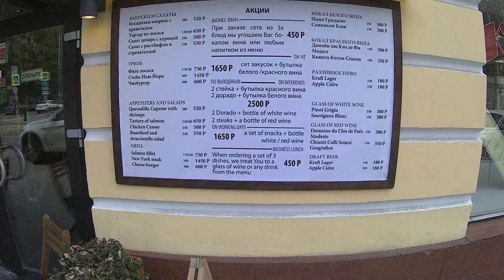Копай-копай, чебуреки и цивилизация тротуарной плитки, как модель развития России!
Юрьич в теме развития РФ - цивилизация плитки, асфальта и чебуреков, аки стратегия развития России.
Снято - Лето 2018 конец июня, Москва. Наблюдения на улицах столицы, внутри Бульварного кольца. Метро Китай город, ул Малоросейка.
 Возрождение Руси, как это будет?
Начало темы разговора "Чистые Пруды" опубликованной на канале летом 2018.